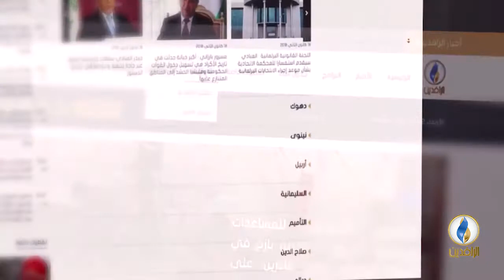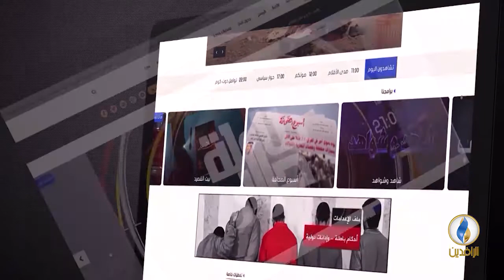طاولة_حوار | مستقبل العملية السياسية بعد العزوف الشعبي عن الانتخابات البرلمانية.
ضيوف الحلقة:
 أحمد الأبيض - كاتب ومحلل سياسي

تقديم:
ماجد الجميلي